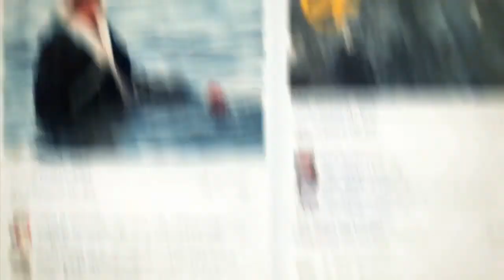الحصاد السياسي - استشهاد شاب شرق غزة